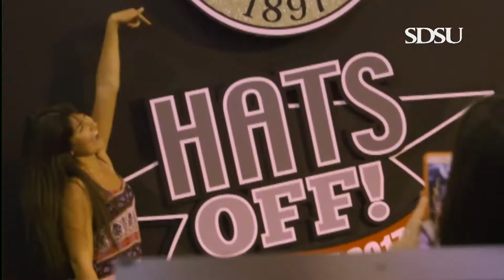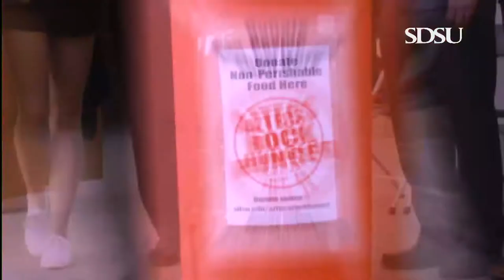Commencement 2017 - College of Sciences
The 2017 commencement ceremony for San Diego State University's College of Sciences.